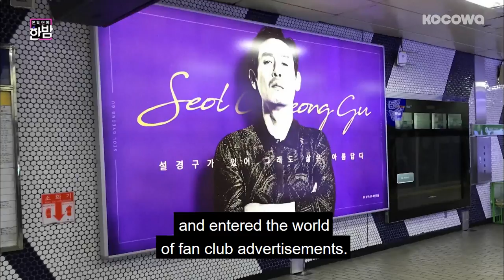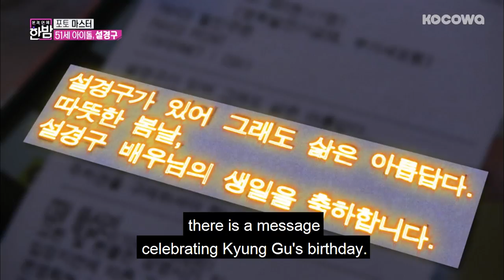Seol Kyung Gu Showed The Beauty of Middle-aged Men [E-news Exclusive Ep 66]